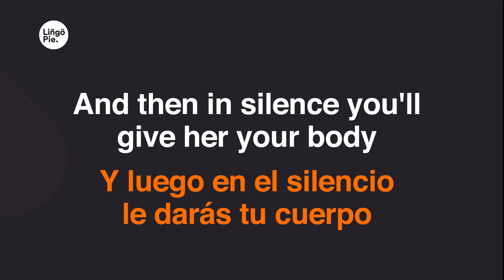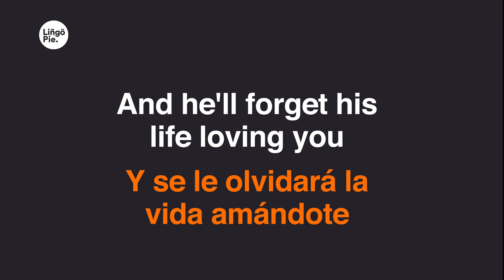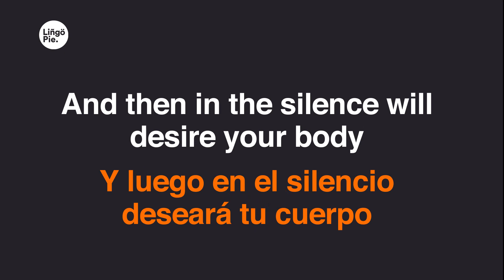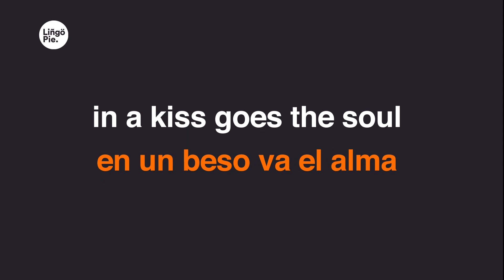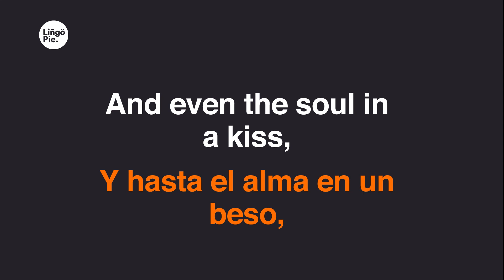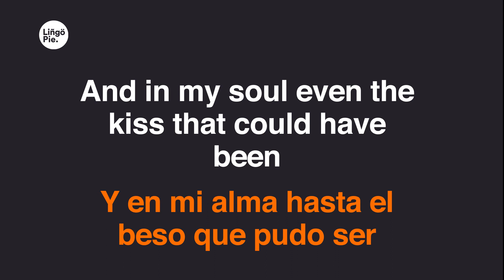Marc Anthony - Ahora Quién (Lyrics / Letra English & Spanish)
0:35
¿A quién van a engañar ahora tus brazos?
0:38
¿A quién van a mentirle ahora tus labios?
0:42
¿A quién vas a decirle ahora te amo?
0:45
Y luego en el silencio le darás tu cuerpo
0:48
Detendrás el tiempo sobre en la almohada
0:51
Pasarán mil horas en tu mirada
0:54
Solo existirá la vida amándote
1:00
¿Ahora quién?
1:03
¿Y quién te escribirá poemas y cartas?
1:06
¿Y quién te contará sus miedos y faltas?
1:09
¿A quién le dejarás dormirse en tu espalda?
1:12
Y luego en el silencio le dirás te quiero
1:15
Detendrá su aliento sobre tu cara
1:18
Perderá su rumbo en tu mirada
1:21
Y se le olvidará la vida amándote
1:26
¿Ahora quien?
1:32
¿Ahora quién?
1:34
Si no soy yo,
1:35
me miro y lloro en el espejo
1:37
Y me siento estupido, ilógico
1:41
Y luego te imagino toda
1:43
regalando el olor de tu piel,
1:46
tus besos tu sonrisa eterna
1:48
Y hasta el alma en un beso,
1:50
en un beso va el alma
1:51
Y en mi alma hasta el beso que pudo ser
1:55
¿Ahora quién?
1:56
1:57
1:59
2:03
2:05
2:09
2:11
2:12
2:13
2:20
¿Ahora quién?
2:25
¿A quién le dejarás tu aroma en la cama?
2:28
¿A quién le quedará el recuerdo mañana?
2:31
¿A quién le pasarán las horas con calma?
2:34
Y luego en el silencio deseará tu cuerpo
2:37
Se dentendrá el tiempo sobre su cara
2:40
Pasará mil horas en la ventana
2:43
Se le acabará la voz llamándote
2:49
¿Ahora quién?
3:04
¿Ahora quién?
3:05
3:07
3:09
3:13
3:15
3:18
3:20
3:22
3:23
3:38
¿Ahora quién?
3:39
Lloro y me siento estúpido
3:43
¿Ahora quién?
3:44
¿Quién será el que te besará
3:47
y mil caricias te brindará?
3:49
¿Ahora quién?
3:50
3:54
¿Ahora quién?
3:55
Mi intento fue solamente amarte
3:58
¿Quién tendrá el placer de amarte?
4:00
¿Ahora quién?
4:01
4:03
¿Ahora quién?
4:06
Dime ¿Quién te escribirá poemas y cartas
4:09
y contará sus miedos y faltas?
4:12
4:16
¿Ahora quién?
4:17
Sufro, te añoro
4:19
Niña linda por ti yo lloro, mamá
4:23
Lloro, mamá
4:26
Estoy solo, mamá
4:29
Me estoy muriendo, mamá
4:34
Sergio
4:40
Sí
4:43
¿Ahora quién?
4:44
4:45
4:47
4:51
4:53
4:56
4:58
5:00
5:02